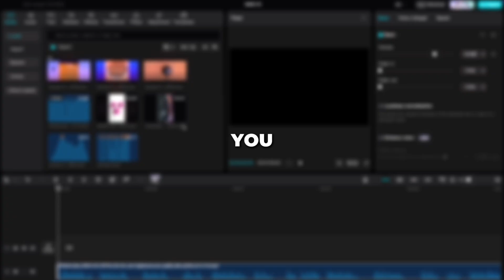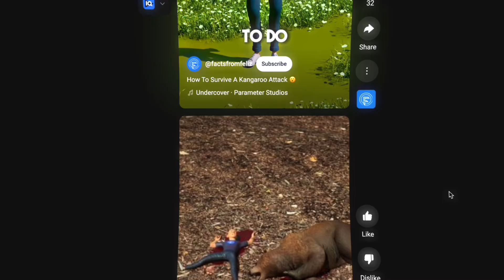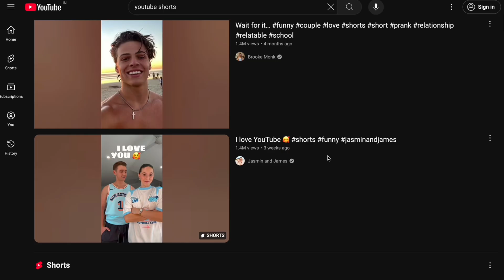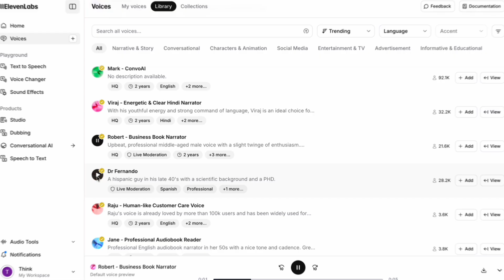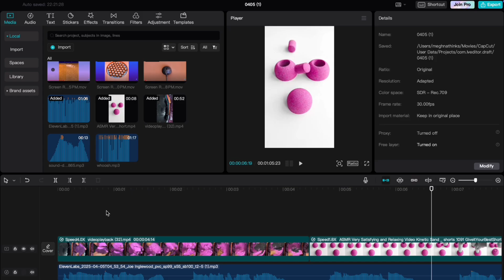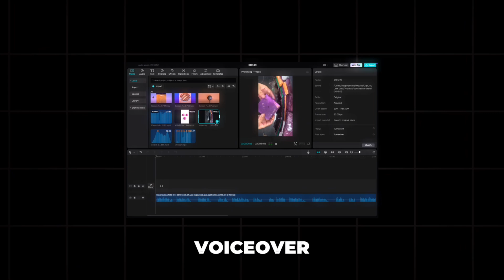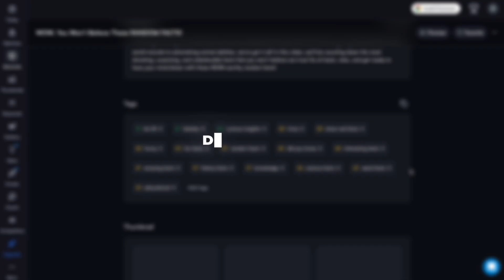how to make viral monetizable shorts using AI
Make VIRAL AI Shorts That Get PAID With This Secret Strategy. Don't Miss Out The #1 AI Shorts Monetization Method Revealed